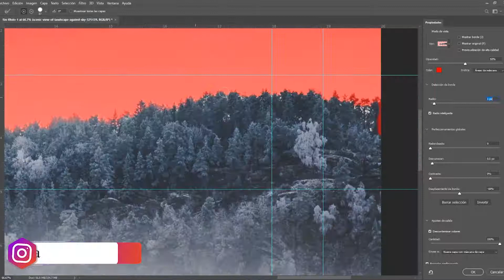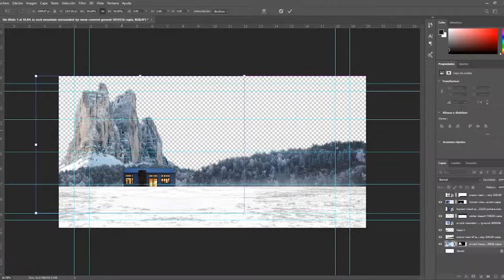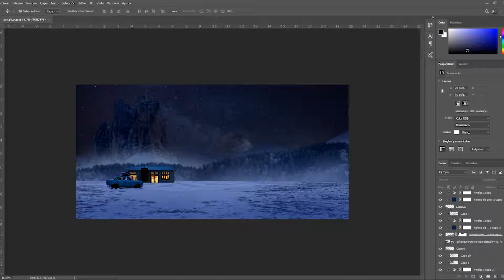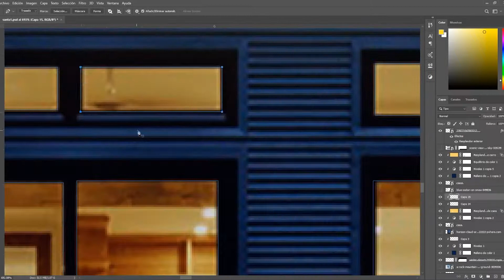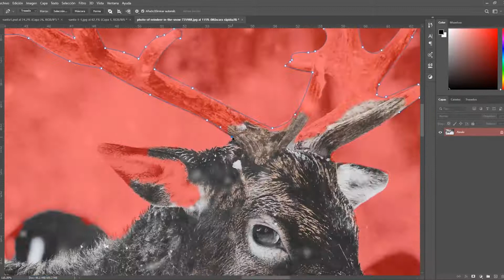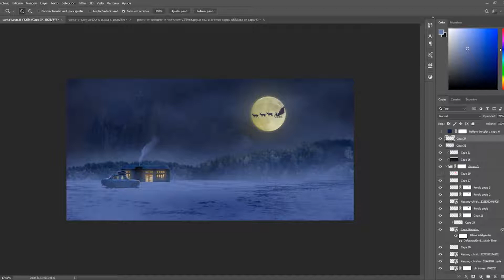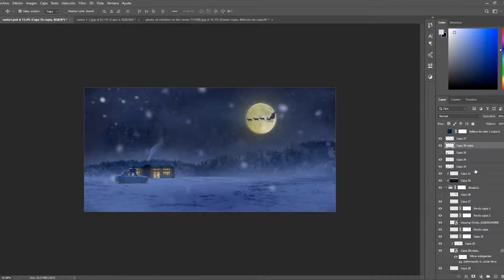photo manipulation photoshop christmas | christmas night speed art 🎁🎁🎄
En este vídeo podrán ver el proceso (speedart) de una escena de la noche de navidad, espero les guste y FELIZ NAVIDAD!

Y si quieren ver mas vídeo como este o que realice algún tutorial o vídeo en especifico hacérmelo saber en la caja de comentarios.